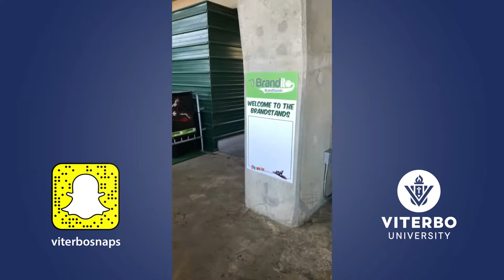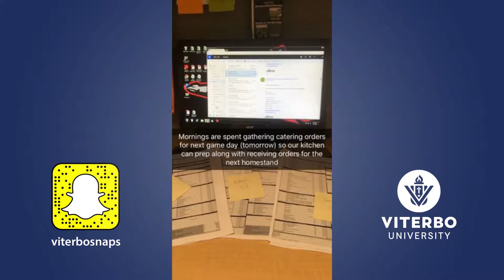Snapchat Story: Richmond Flying Squirrels Intern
Viterbo University marketing major Molly Jump is an intern with the Richmond Flying Squirrels, a Minor League Baseball team. She took over the viterbosnaps Snapchat account to highlight her experience.